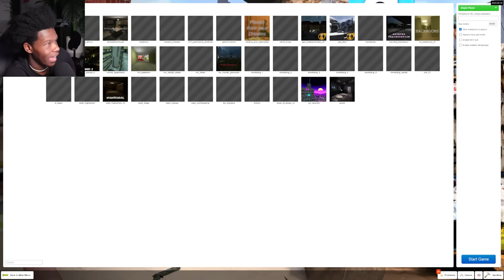This Nextbot Will Give You THE WORST JUMPSCARE